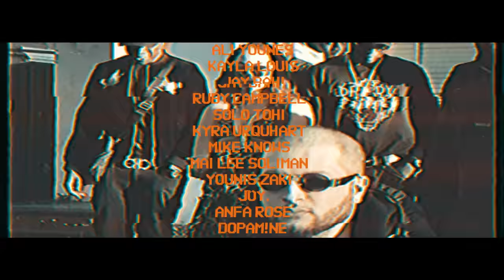Manu Crooks - Day Ones [Music Video]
"Day Ones"
Produced by Miracle

Directed by Jaen